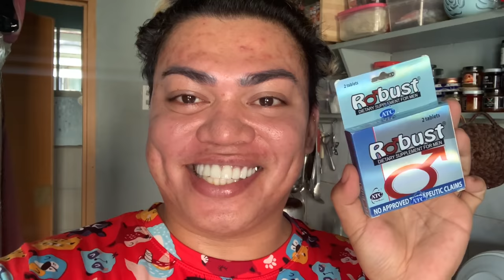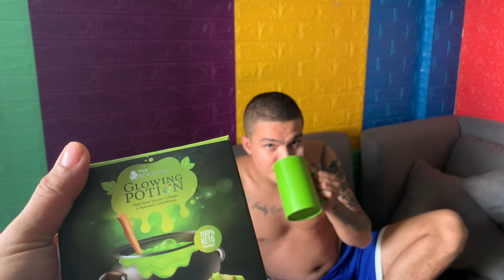NA ROBUST PRANK AKO NI BABE BRENDAMAGE (Naloko nah) | Brendkelv Official